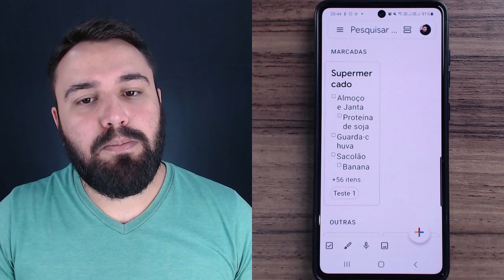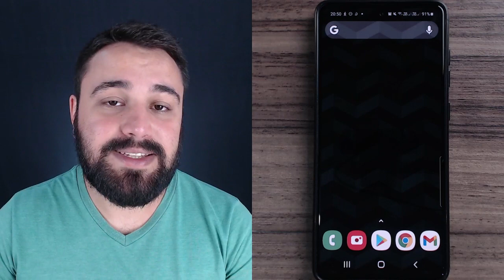SAIBA POR QUE É PERIGOSO ENVIAR FOTOS DO CARTÃO DE CRÉDITO PELO WHATSAPP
Baixe agora o aplicativo do Simplificando Celular e receba todas novidades diretamente no aplicativo!

Assista o que os alunos falam sobre a nossa Comunidade